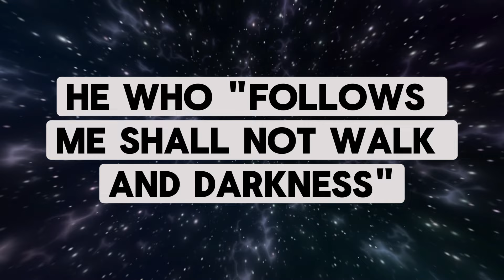Shahada is Not Accepted from a Woman in Islam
This discussion happened this Sunday at a park. These Muslim sisters were willing to pray with a Christian sister after the discussion and they also accepted a New Testament to read. Please pray for them.